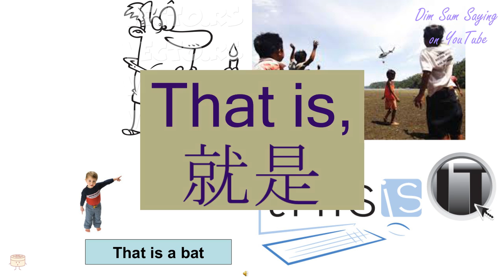"THAT IS," in Cantonese (就是) - Flashcard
"THAT IS," in Cantonese (就是) - Flashcard. Additional information about the word: conj.: even if,even.